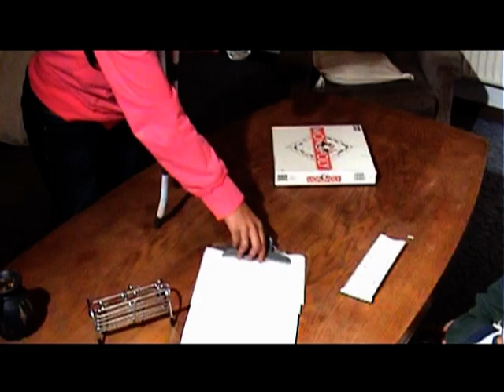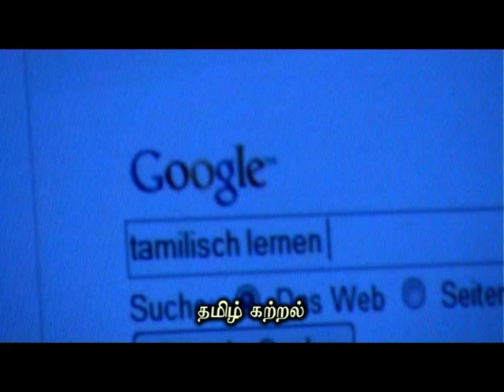Ammammava Kokka 2 of 2 Tamil Short Film